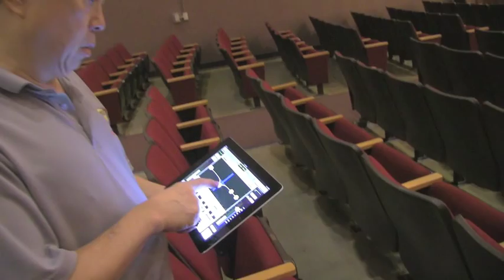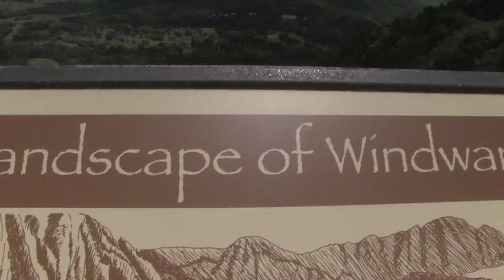Lisa Lynne Vblog #41- Harps Tour Hawaii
We took our "Legends of the Celtic Harp" show to Hawaii recently, and had a lovely adventure. Patrick Ball, Aryeh Frankfurter and myself traveled to three islands. Maui, Honolulu and Lanai for an assortment of shows. There were so many wonderful people and enthusiastic audiences, we felt right at home there. Beauty everywhere you look.
The recorded music behind the clips are two songs from my upcoming new recording, available soon on my website. Hope you enjoy!